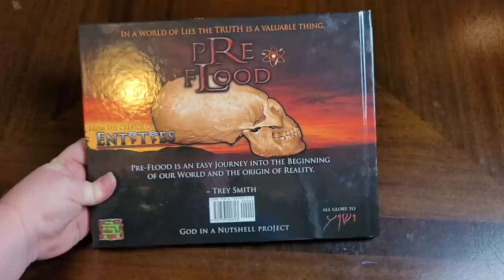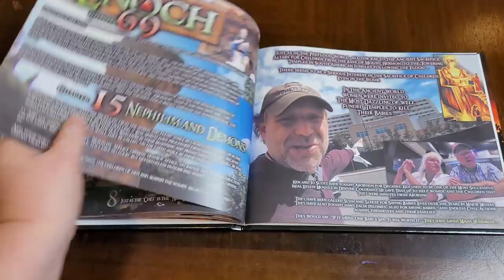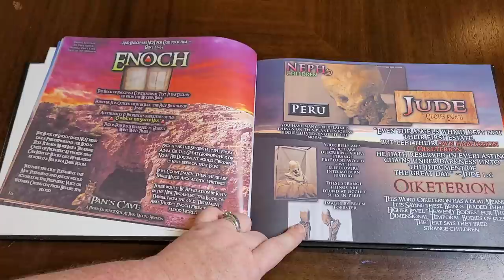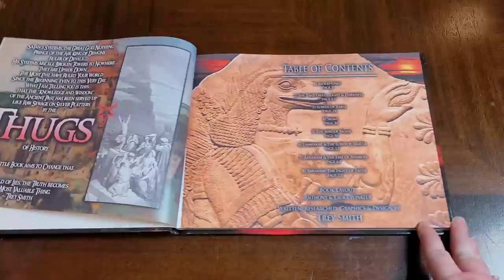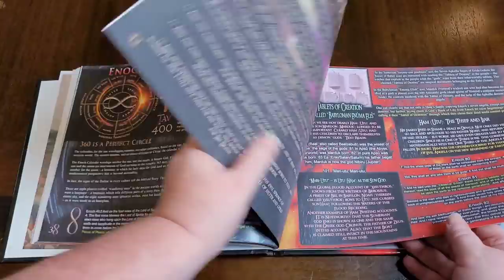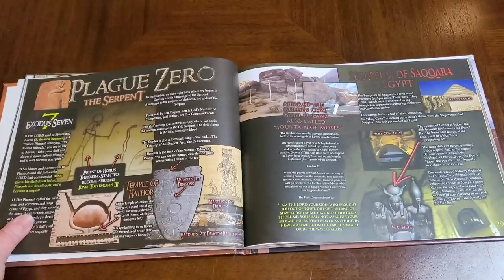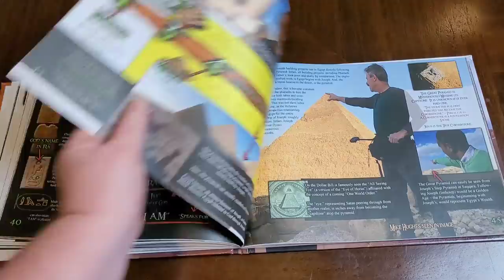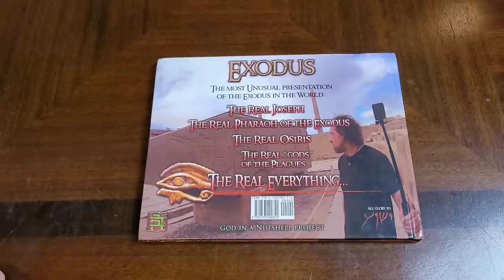Trey Smith Books: Pre-Flood, Nimrod, and Exodus (Flip-Through)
I just ordered some @treysmithnutshell books for our homeschool (okay, also for me). If you've never watched his channel, you really need to. The man is a genius.